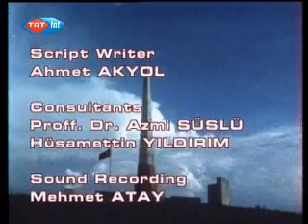Genocide Against Turks - National Evidences 3/3 (Türkçe)